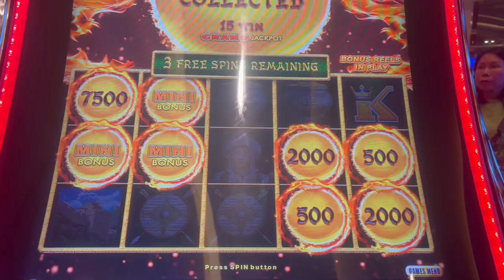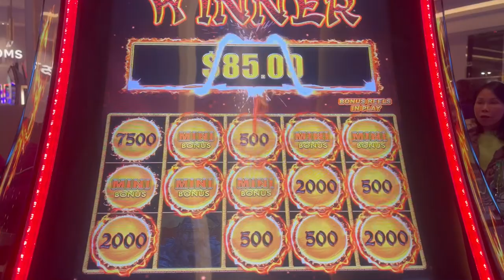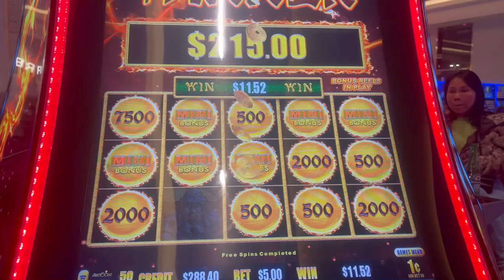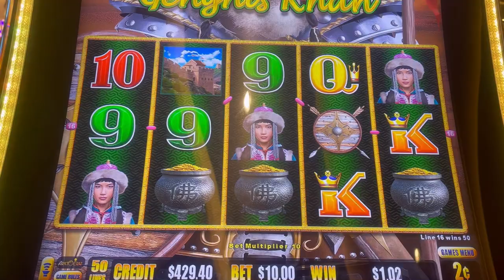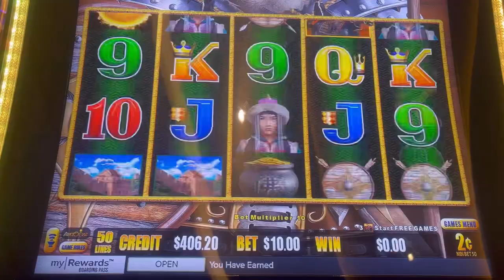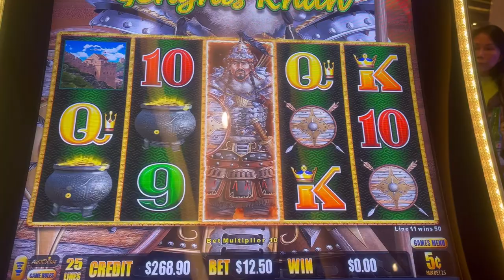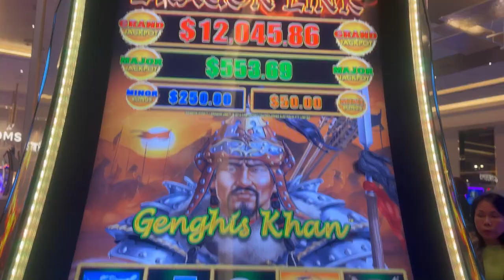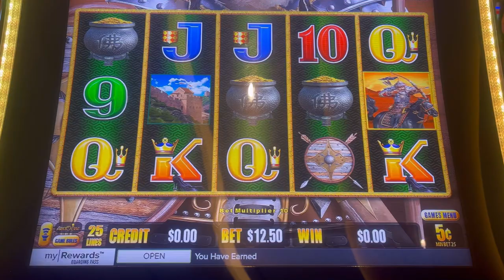The Good & The Ugly 😳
The real transparency, the good the bad and the ugly.